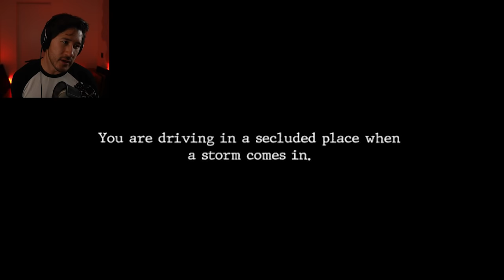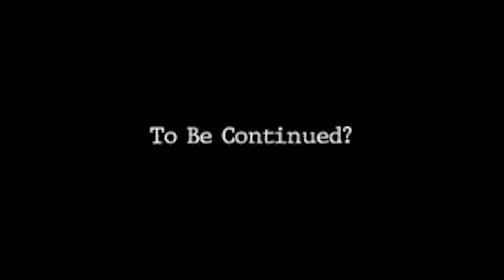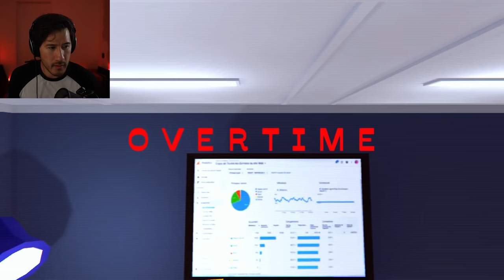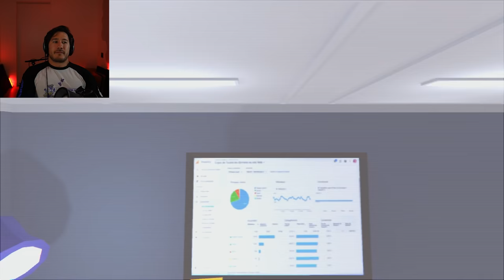3 SCARY GAMES #79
After a long day of Overtime you Can Have a Glass of Water at the Interstate Buffet for a guaranteed Goodnight!